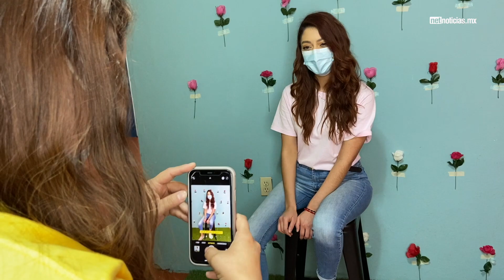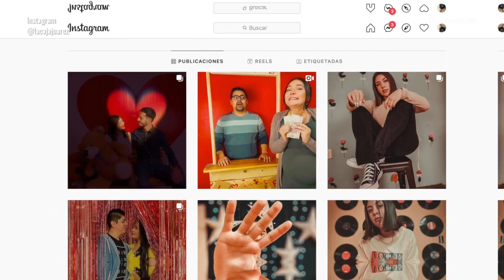Llega el primer Museo de Selfies a Ciudad Juárez